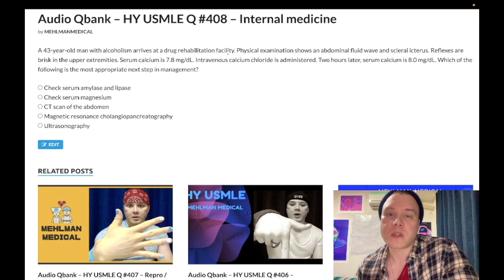HY USMLE Q #408 – Internal medicine